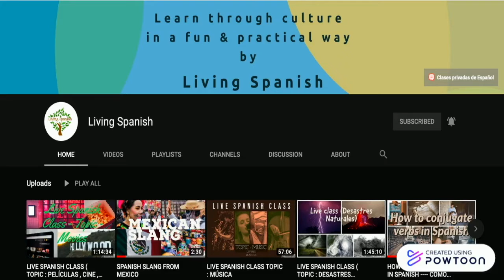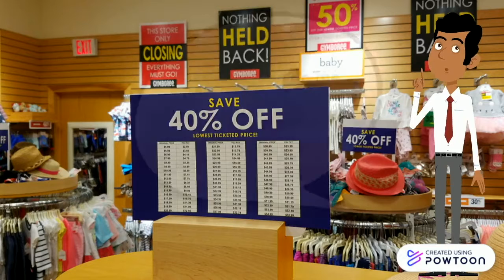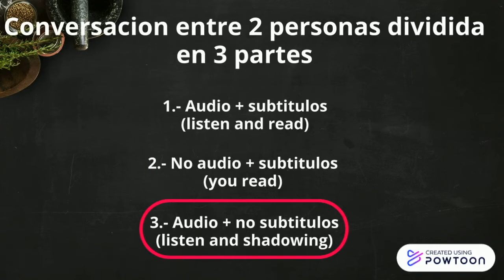ROLE-PLAY IN SPANISH ---- PRACTICA CONVERSACIÓN EN ESPAÑOL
Hola a todos,  Bienvenidos .Hoy les traigo un video que les ayudará a practicar su pronunciación, escucha , velocidad y habilidades al hablar español , no se olviden de suscribirse, compartir y  darle like al video para poder seguir subiendo más contenido. Espero que lo disfruten.